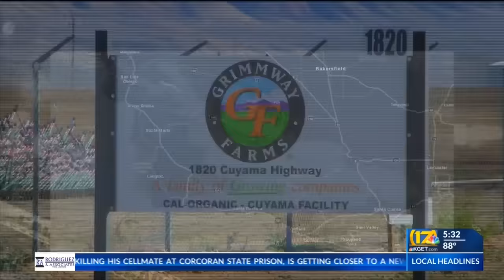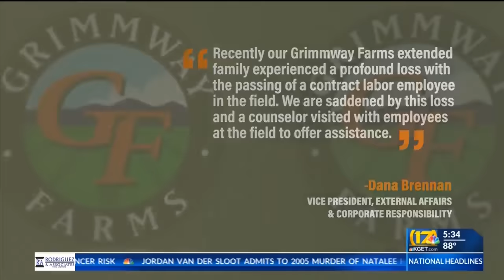Farm worker killed on the field, employees told to finish shift next to her body